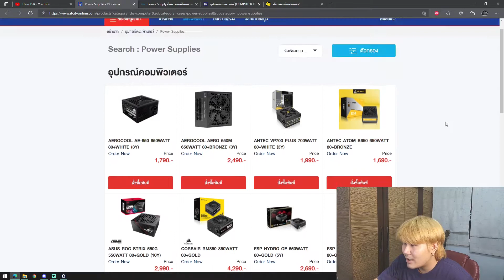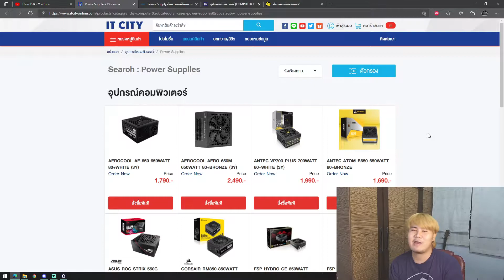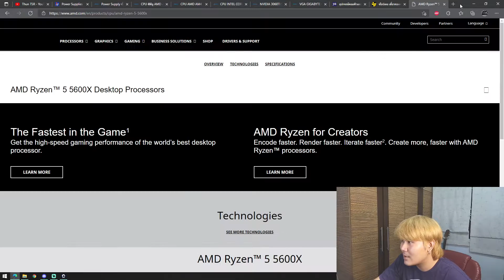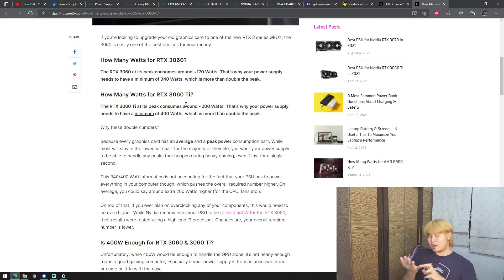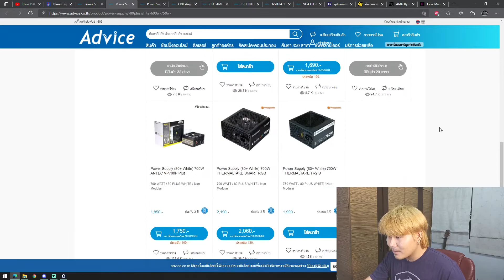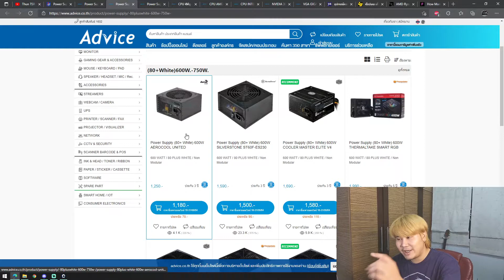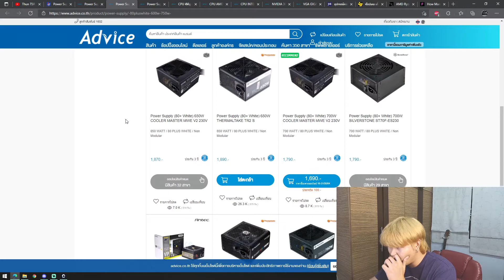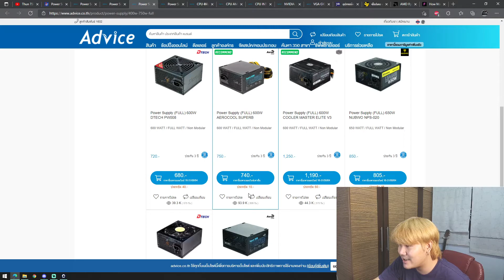เลือกซื้อ Power Supply ขนาดเท่าไหร่ แบบไหนดีกว่ากัน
คอมเม้นต์พูดคุยกันด้านล่างนะครับ มีอะไรสงสัยหรืออยากให้ช่วยแก้ไข
คอมเม้นต์ด้านล่างวิธีโอได้เลยครับ ผมจะรีบตอบให้ไวที่สุดเลยนะครับ

ชอบก็กดไลค์ อย่าลืมกดติดตามและกดกระดิ่งไว้ด้วยนะครับ เดี๋ยวพลาดคลิปใหม่ๆ นะ
ขอบคุณที่รับชมนะครับทุกคน จุ๊บๆ ไว้เจอกันคลิปหน้าครับผม